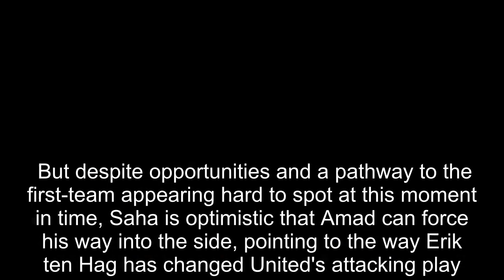Amad has been given two examples to follow at Manchester United